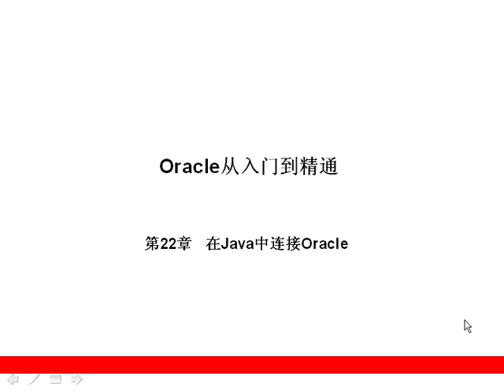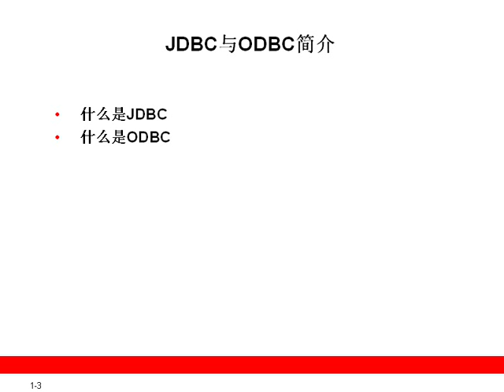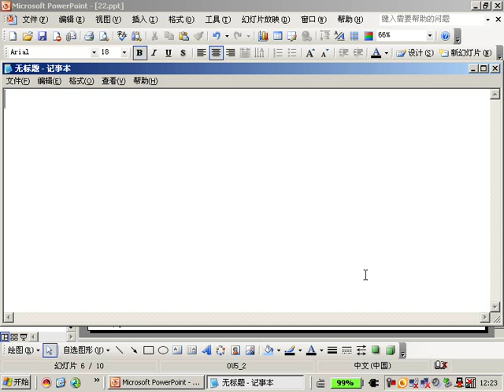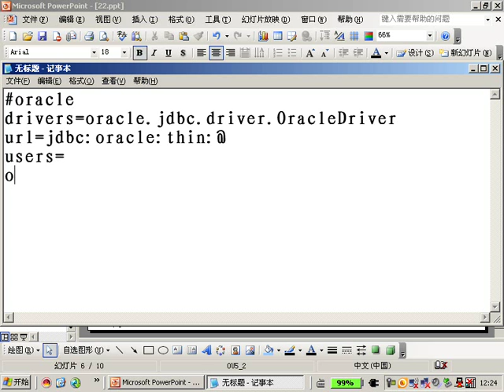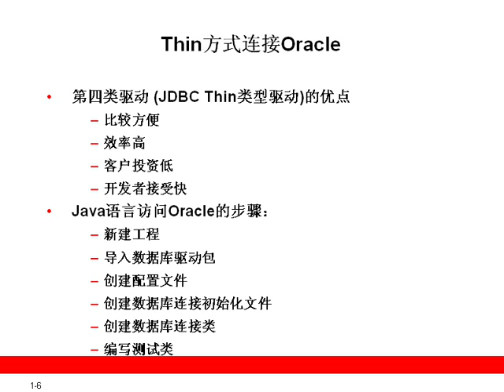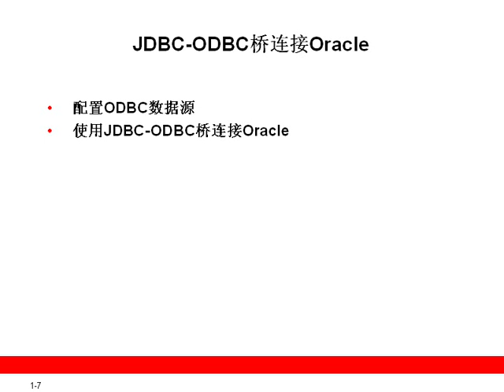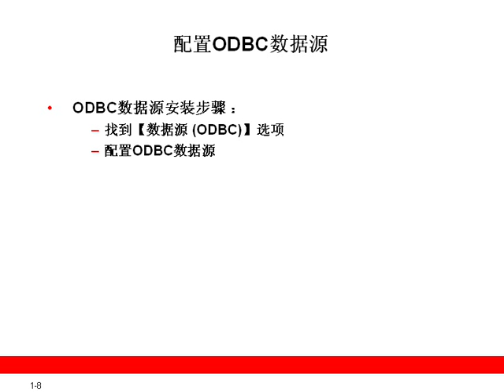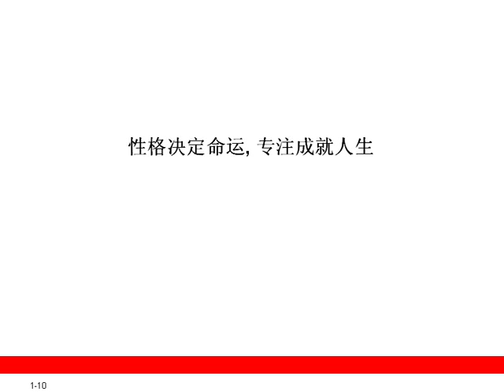第22章 在Java中连接Oracle